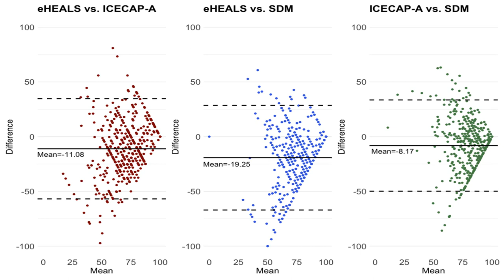The Association Between Patients eHealth Literacy and Satisfaction With Shared Decisi... | RTCL.TV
### Keywords ###

### Article Attribution ###
Title: The Association Between Patients eHealth Literacy and Satisfaction With Shared Decision-making and Well-being: Multicenter Cross-sectional Study
Authors: Richard Huan Xu, Ling-Ming Zhou, Eliza Lai-Yi Wong ,and Dong Wang

### Video Timestamps ###
0:00:00 - Summary
0:01:07 - Title
0:01:13 - Tail
0:01:17 - End